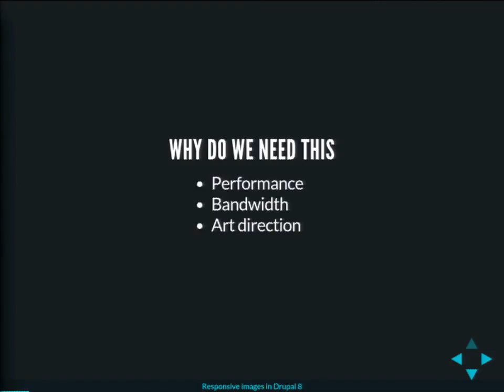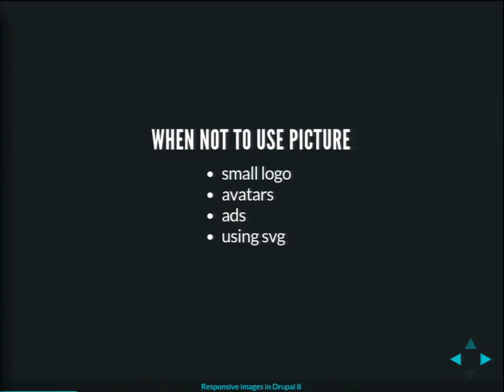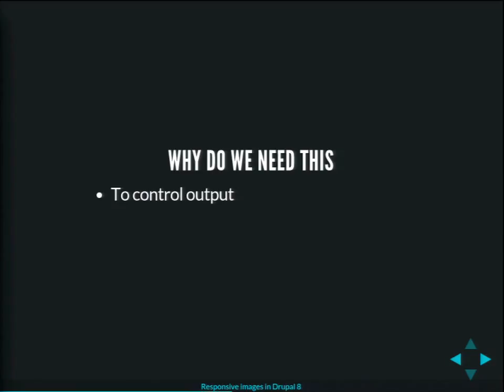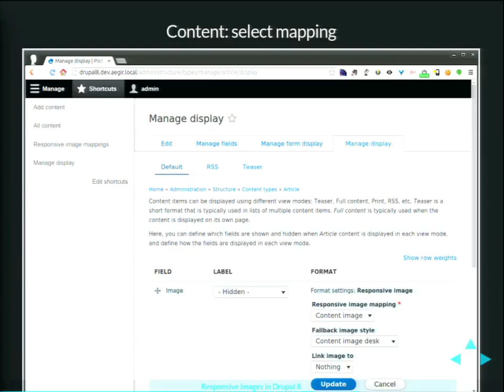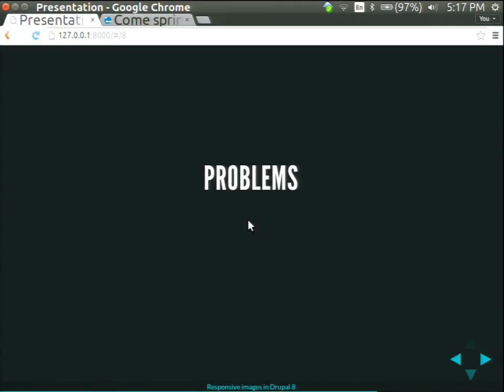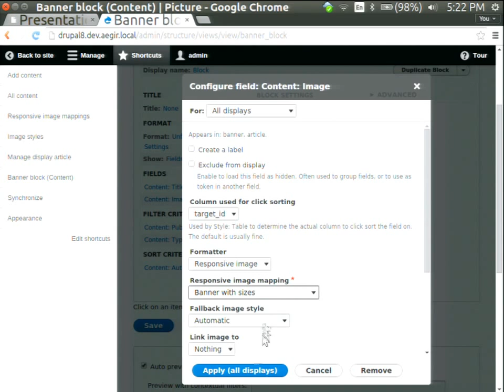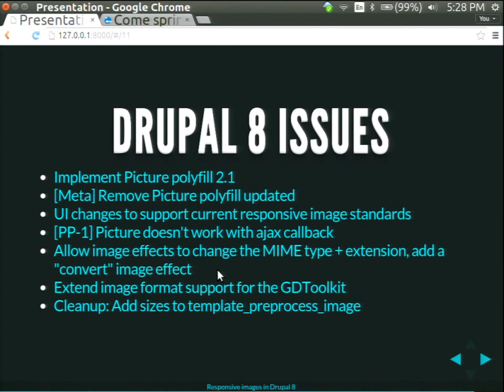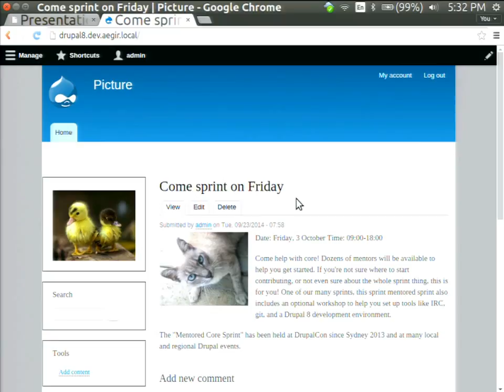DrupalCon Amsterdam 2014: Drupal 8 Breakpoints and Responsive images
Speakers: attiks
A session for site builders (and themers) to get all the details about breakpoints and responsive images (picture) in Drupal 8.

1/ A bit of history
- why do we need this
- drupal 7 version
- the evolution of the picture tag
- performance benefits
- the polyfill and some pitfalls

2/ Breakpoints
- breakpoints used for the layout (grid) in your theme
- breakpoints used for inline content

3/ Responsive image mappings
- when to use sizes, when to use breakpoints
- use of different mime types

4/ How to use it

5/ The future